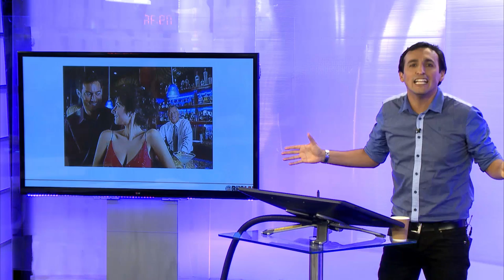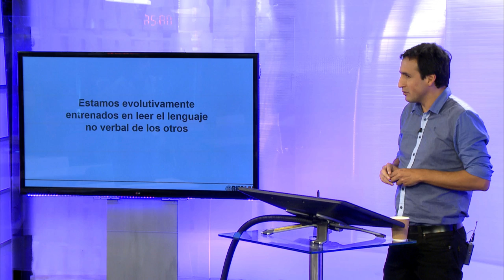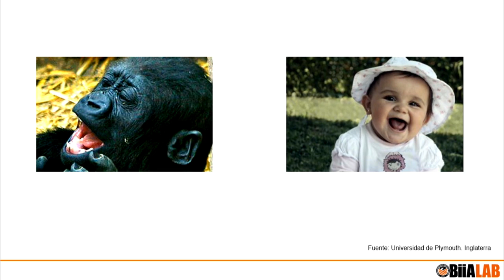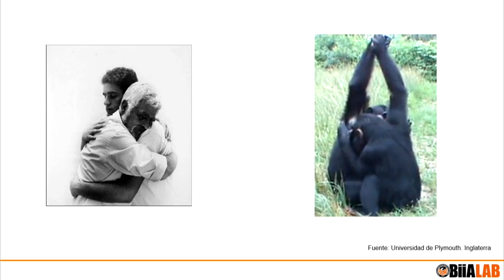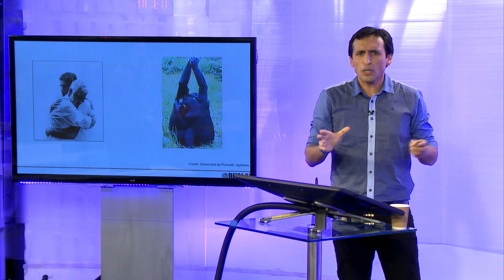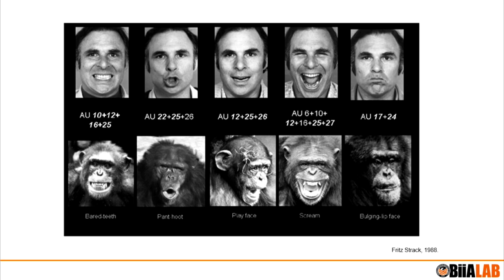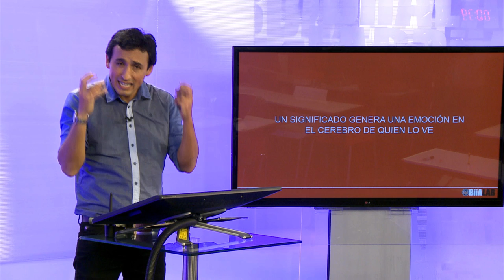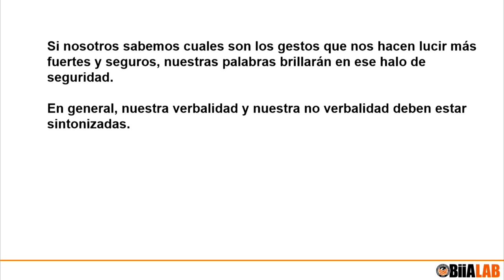el lenguaje no verbal en las exposiciones de alto impacto. Por: Miguel Figueroa Ingunza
Conozca la importancia del lenguaje no verbal en tus exposiciones y reconozca cuáles son los gestos que nos hacen sentir más seguro dentro de las presentaciones frente a otras personas. Ideal para crear discursos de venta.